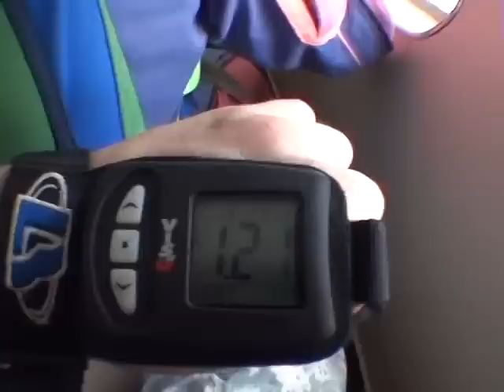Wayne Soniat 2014Y05M26D10h50m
Gold Coast Skydivers